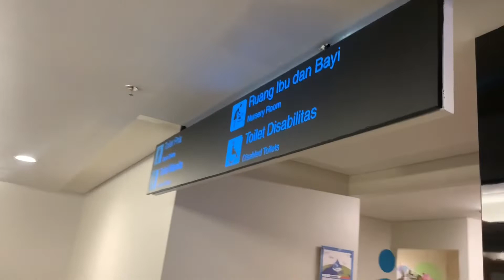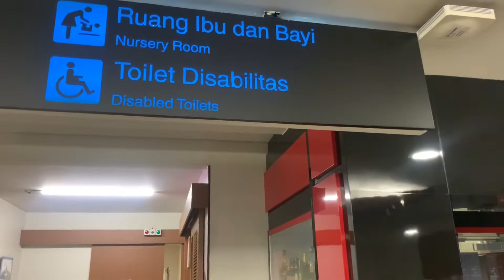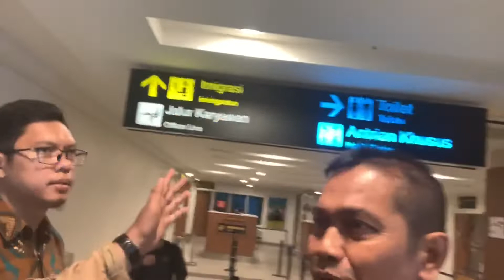Viral!! Ada Puntung Rokok di Ruang Menyusui Bandara Husein Sastranegara Bandung!!